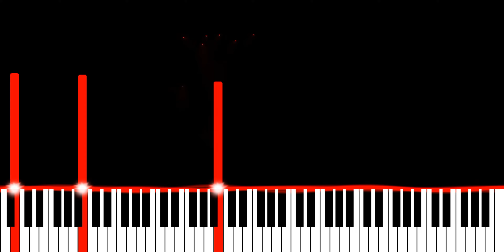Jimi Jules, Anyma & Cassian - My City's On Fire (Remix) (Piano Synthesia Version)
Originally recorded and released by Jimi Jules, Anyma and Cassian.

∼ j ☺️